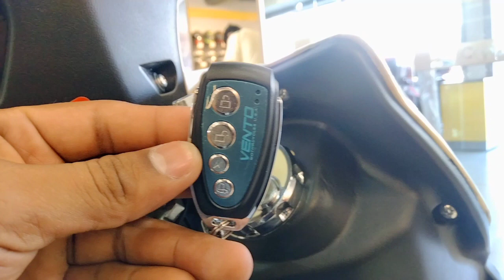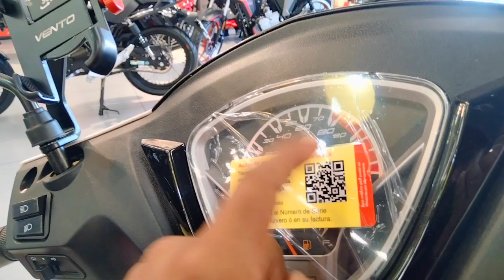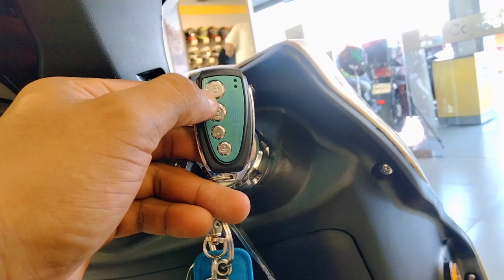Nueva Vento Spirit 150 2024😱 // ¡Ya la conoces!🔥 // Iluminación💯